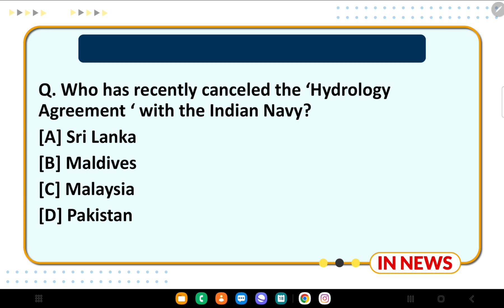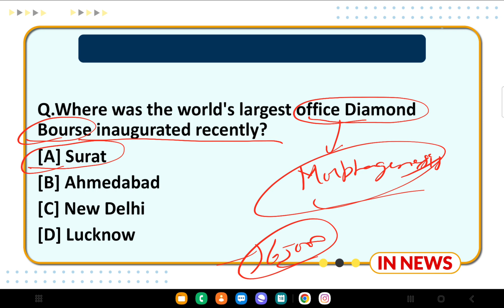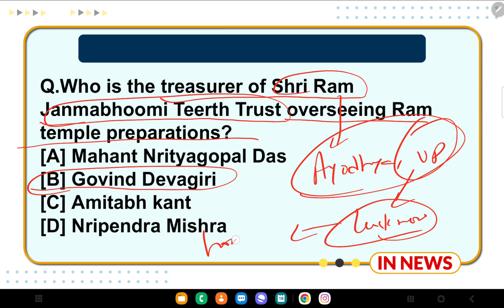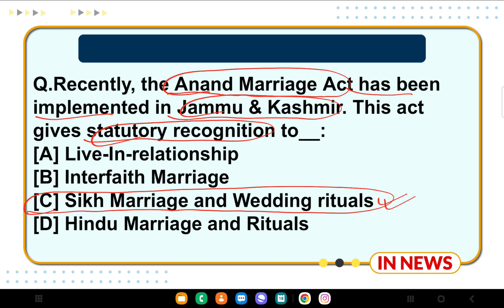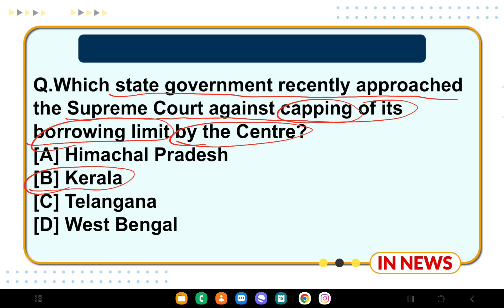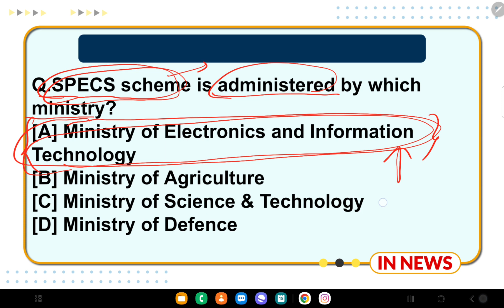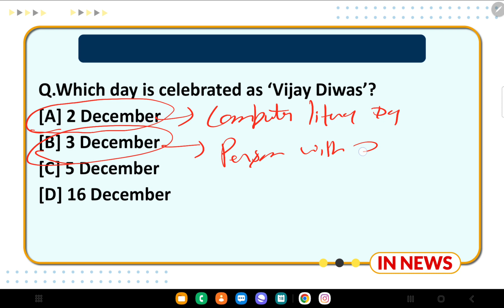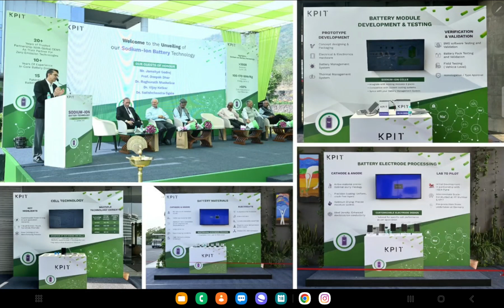DAILY CURRENT AFFAIRS 18 December करंट Affairs